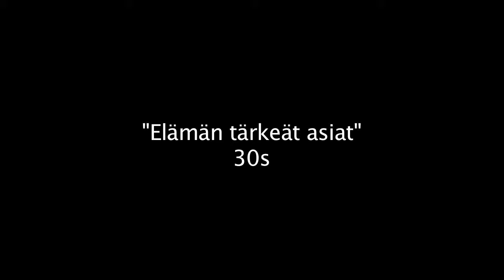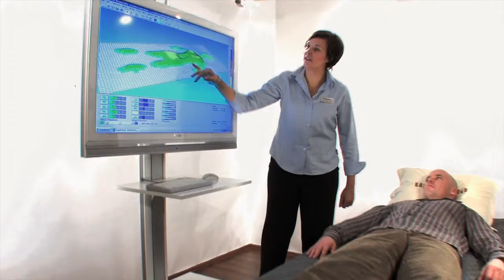Unikulma - Elämän tärkeät asiat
Production Company Jomena Oy, Director Pertti Kaijasilta, Cinematographer Sami Wilenius